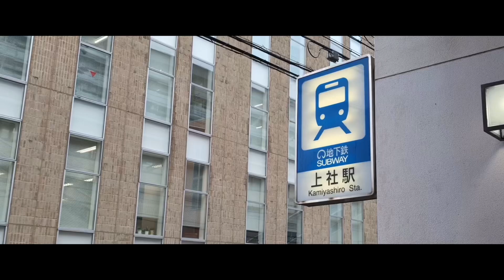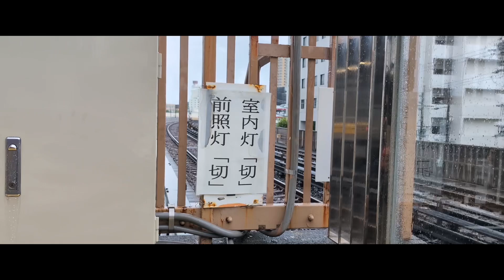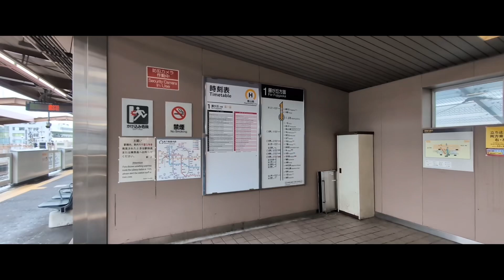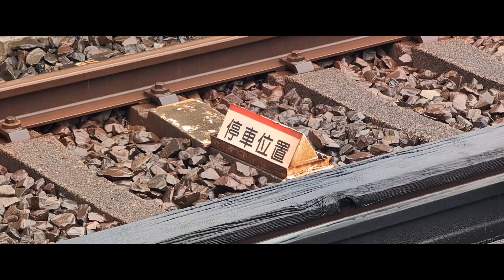【名古屋市営地下鉄】東山線のカーブ撮影スポット上社駅を撮影！【Google Pixel 8 Pro撮影ver】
本動画へお越し頂きありがとうございます！✨
今回は名古屋市営地下鉄東山線のカーブ撮影できる高架駅上社駅を撮影しました！
車両を外で撮影できる数少ないスポットの映像を是非最後までお楽しみ下さい！
今回はGoogle Pixel 8 Pro撮影verです！

🎥ひらやまは普段毎週金曜18時に
鉄道、車、旅行等の映像集を投稿してますので

撮影依頼は下記SNSのDMからお気軽にお声かけ下さい！🙇‍♂️